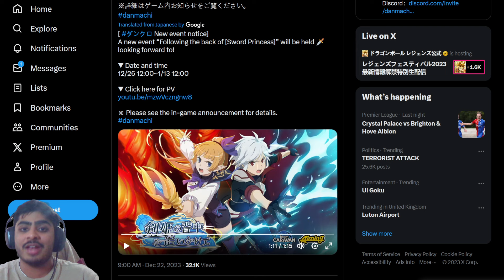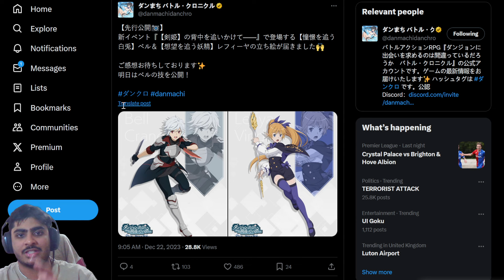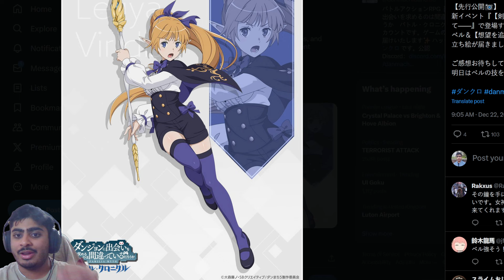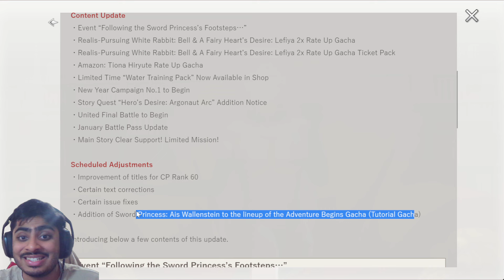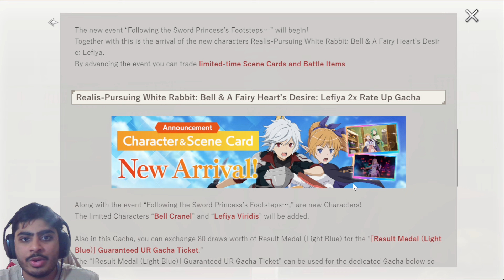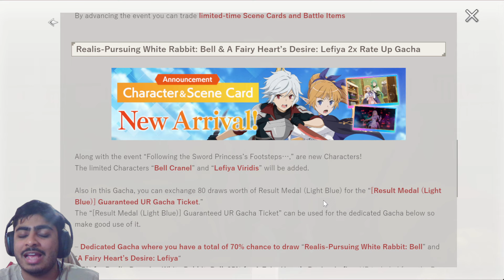NEW EVENT ANNOUNCED! A NEW BELL IS COMING & OUR 4TH LEFIYA! HUGE UPDATE! (Danmachi Battle Chronicle)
The next even has been announced with a brand new bell and lefiya coming!!!

新イベント発表！新ベル登場＆4人目のレフィーヤ！大型アップデート！（ダンまちバトルクロニクル）